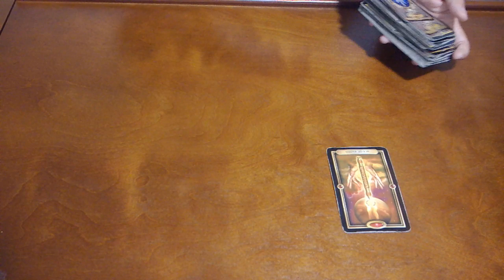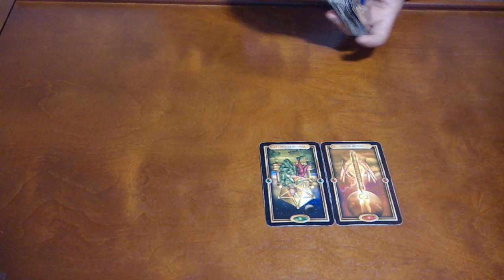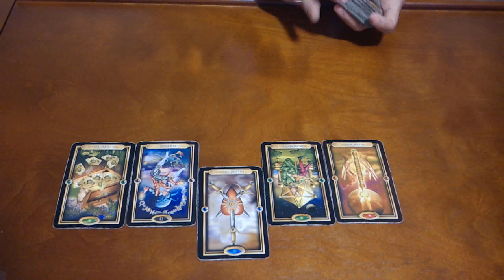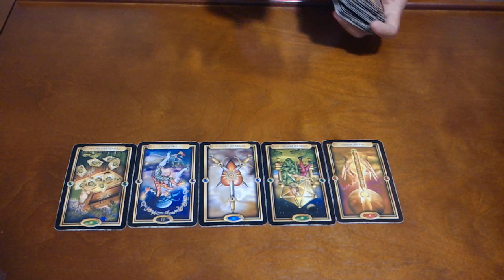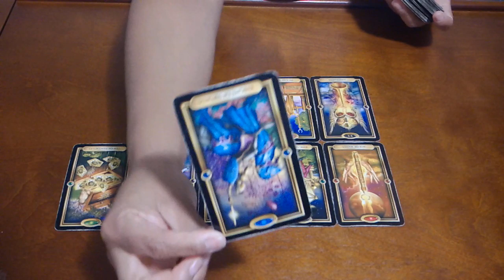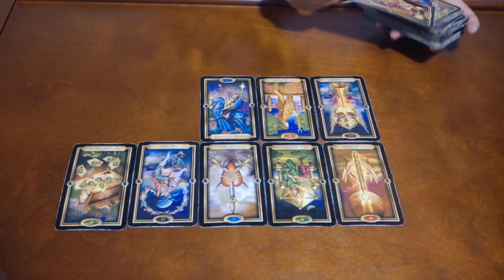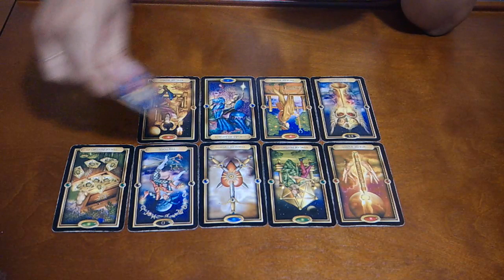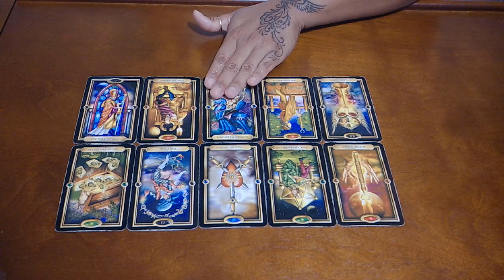CANCER~DON'T LET THIS BE THE ONE THAT GOT AWAY!~SEPT 8-15